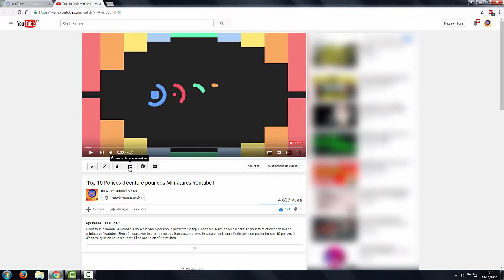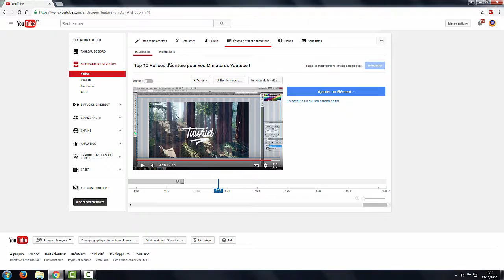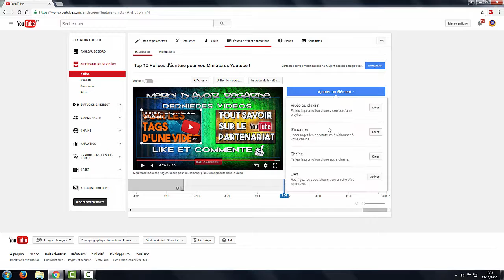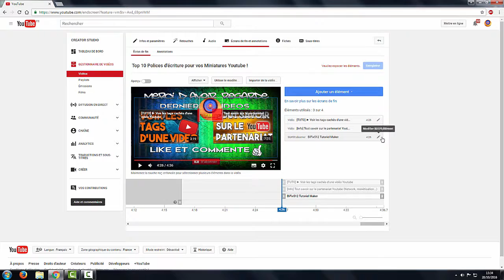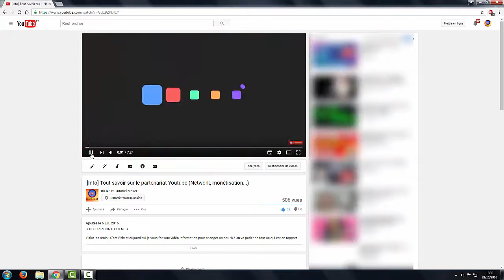Comment Ajouter des Annotations Cliquables depuis Mobile [Ecran De Fin]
◆ DESCRIPTION ET LIENS ◆

Salut les amis ! C'est Bifix et aujourd'hui un nouveau tutoriel pour vous présenter une nouvelle fonctionnalité Youtube qui est juste géniale :D ! Cette fonction s'appelle "Ecran de fin". Ce sont de nouvelles annotations qui vont vous servir à promouvoir des vidéos à la fin de votre vidéo (pour votre outro) Mais vous pouvez aussi promouvoir votre chaîne, ou des sites ;) !
Le gros plus de cette fonctionnalité est que les nouvelles annotations sont cliquables depuis tous types d'appareils. En effet, elles sont accessibles depuis un ordinateur, un smartphone et aussi une tablette ;) !

● J'espère que cette vidéo vous a aidé ! Si c'est le cas n'hésite pas à lâcher un like :D ça fait toujours plaisir !

Rendez-vous la semaine prochaine pour le prochain Tutoriel !
✔ Tu as une idée ? Propose moi ton tutoriel :D

♫ Musique de Fond ♫ : Skyper The Flight